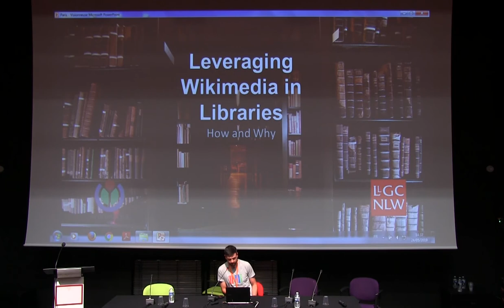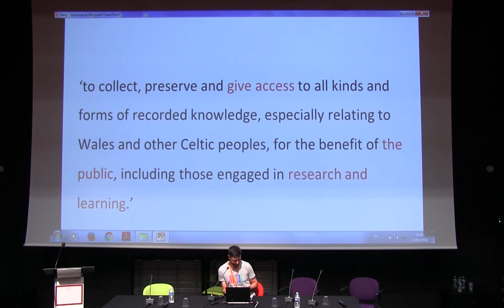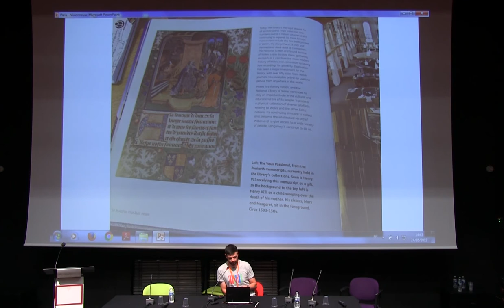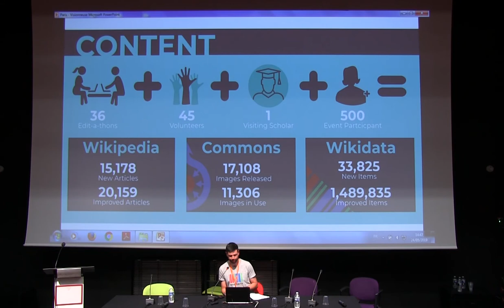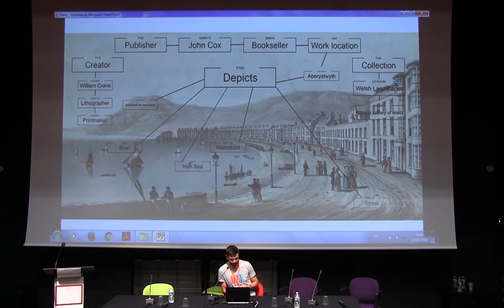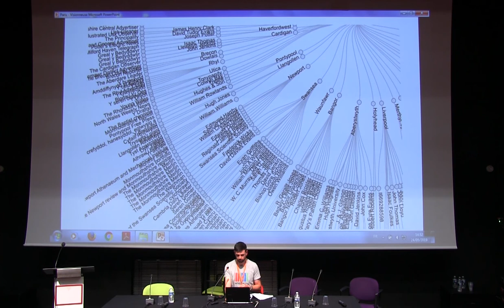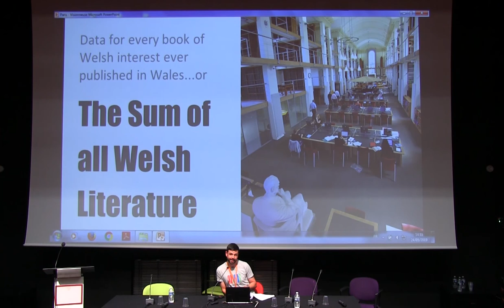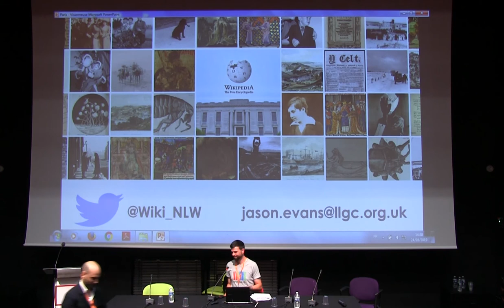Leveraging Wikimedia in Libraries GlamWiki 2019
Leveraging Wikimedia in Libraries. How and Why? présenté par Jason Evans, Wikimedian in residence at the National library of Wales

▶️ Pour soutenir le travail de Wikimédia France : ◀️